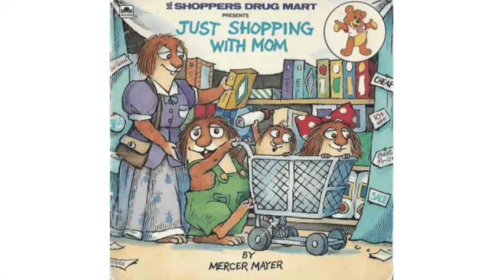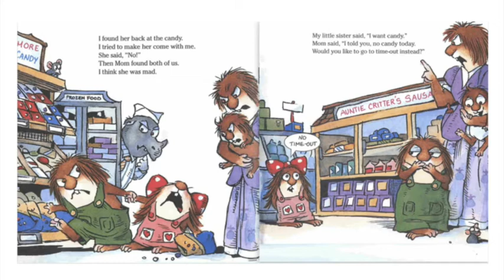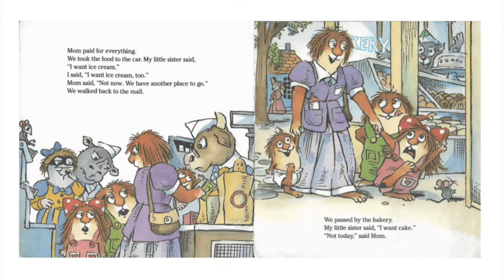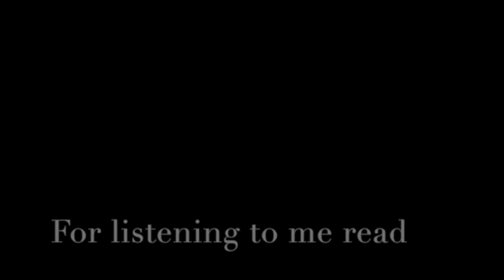Just Shopping With Mom 💙🛒🏪👩 (Little Critter) | Mercer Mayer (Author, Illustrator) | Read Aloud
New story! 📘
Just Shopping With Mom 💙🛒🏪👩 (Little Critter)
Mercer Mayer (Author, Illustrator)